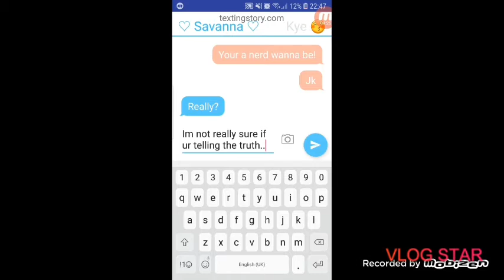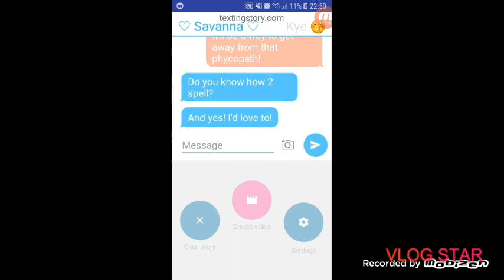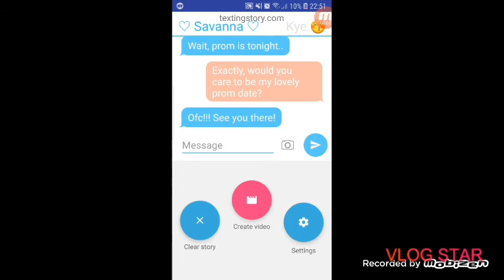Lies... | glmm | Drawing with Barky